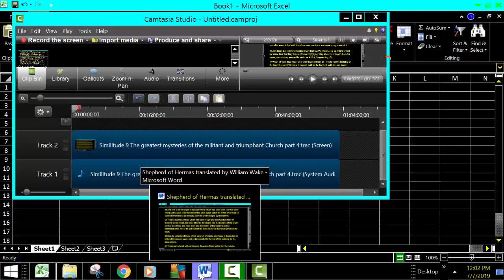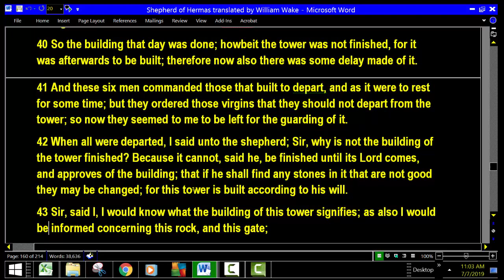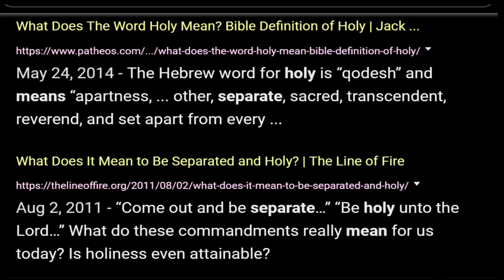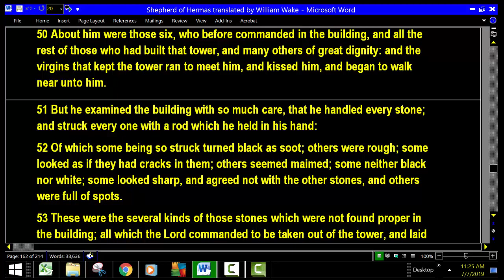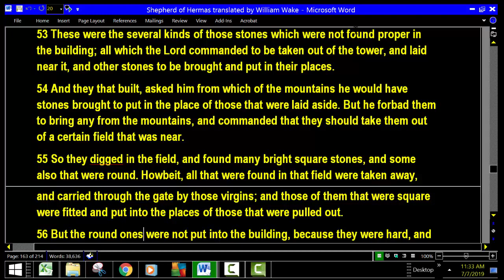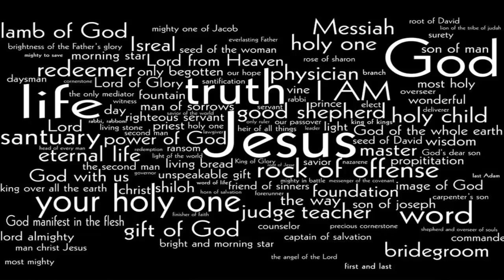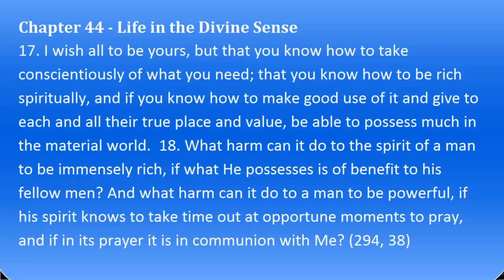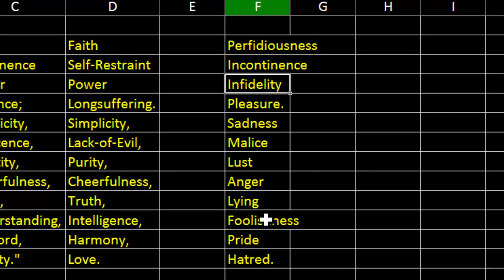Similitude IX Part 4 Building The Church Tower of Elect 144000 Chosen The Shepherd of Hermas Elijah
The Tower is being built. Stones are being taken from the mountains and places into the structure.  The Messiah comes to inspect the Tower.  Each Stone is examined some are removed for various reasons.